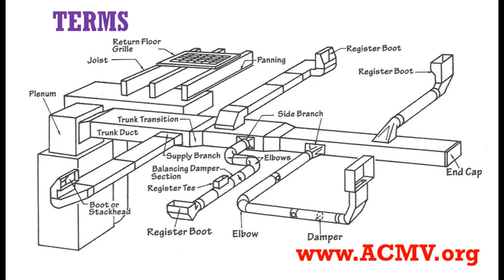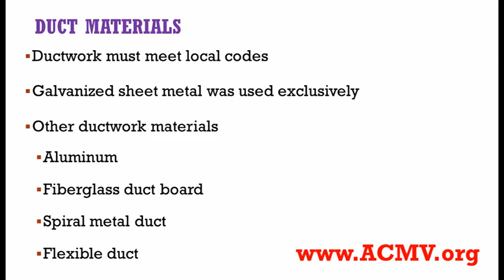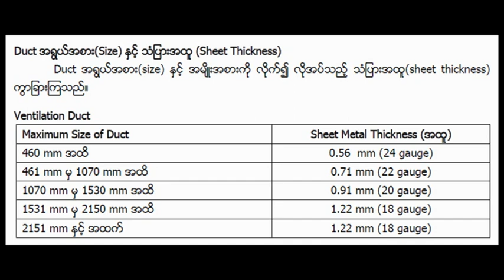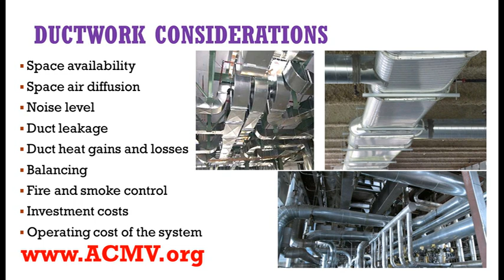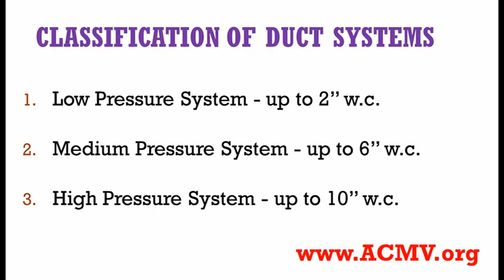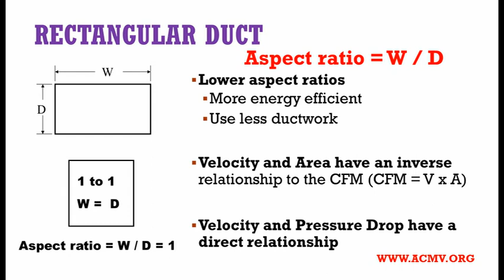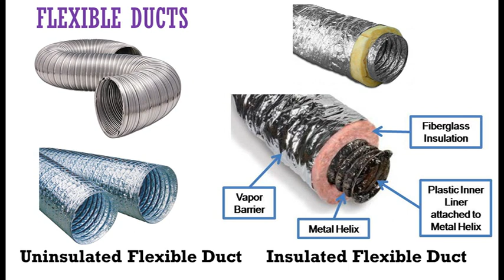Duct Work (Part Two) Duct Types, Shape, Class and Design Consideration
Duct ဒီဇုိင္းလုပ္ဘုိ႔ ဘယ္အခ်က္ေတြကို ထည့္သြင္း စဥ္းစားသင္ပါသလဲ။
Duct ပံုသဏၭာန္ ဘယ္ႏွစ္မ်ိဳး တည္ေဆာက္ႏုိင္ပါသလဲ။
Duct ေတြကို pressure အေပၚမူတည္ၿပီးေတာ့ ဘယ္လုိ အဆင့္အတန္းခြဲျခားထားသလဲ။
Duct ေတြ ရဲ႕ Aspect ratio ဆုိတာဘာလဲ။ ဘာေၾကာင့္ အေရးႀကီးတာလဲ။
Duct ရဲ႕ Velocity ႏွင့္ Cross Sectional area ဘယ္လုိ ဆက္သြယ္မႈရွိပါသလဲ။
သံုးရန္ အသင့္ေလ်ာ္ဆံုးေသာ Duct  ပံုသဏၭာန္ က ဘာပံု ပံုသဏၭာန္လဲ။
ဘာေၾကာင့္ insulate လုပ္ဘုိ႔ လိုပါသလဲ။